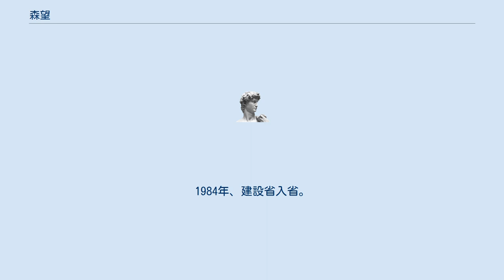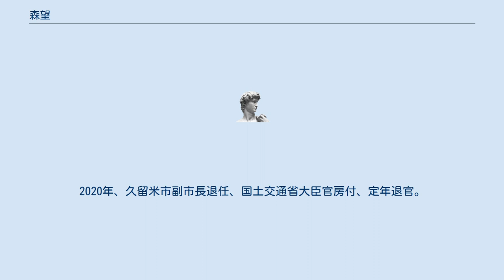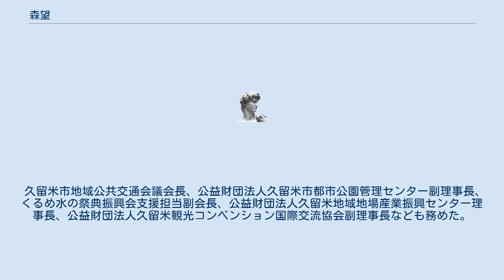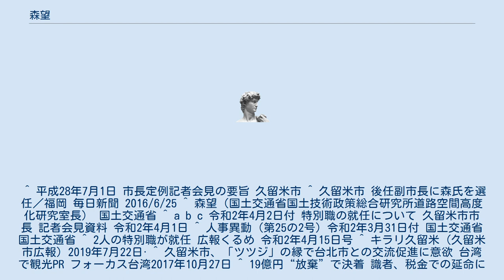森望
森 望（もり のぞむ）は、日本の国土交通技官。
国土交通省国土技術政策総合研究所道路交通研究部長や、国立研究開発法人土木研究所研究調整監を経て、久留米市副市長。
 佐賀県武雄市生まれ。
九州大学大学院工学研究科土木工学専攻修了。
1984年、建設省入省。
国土交通省国土技術政策総合研究所道路空間高度化研究室長等を経て、2006年、国土交通省都市・地域整備局大都市圏整備課関西文化学術研究都市建設推進室長。
 2008年、国土交通省国土技術政策総合研究所総合技術政策研究センター建設マネジメント研究官。
2012年、国土交通省国土技術政策総合研究所道路研究部長。
2014年、国土交通省国土技術政策総合研究所道路交通研究部長。
2015年、国立研究開発法人土木研究所研究調整監。
 2016年、久留米市副市長。
2020年、久留米市副市長退任、国土交通省大臣官房付、定年退官。
同年久留米市副市長再任。
副市長として、大雨災害への対応や、台北市との交流などにあたった。
また、久留米都市開発ビル株式会社代表取締役社長として、久留米市に対する21億円の債務に対する対応なども行った。
 久留米市地域公共交通会議会長、公益財団法人久留米市都市公園管理センター副理事長、くるめ水の祭典振興会支援担当副会長、公益財団法人久留米地域地場産業振興センター理事長、公益財団法人久留米観光コンベンション国際交流協会副理事長なども務めた。
 ^ 平成28年7月1日 市長定例記者会見の要旨 久留米市 ^ 久留米市 後任副市長に森氏を選任／福岡 毎日新聞 2016/6/25 ^ 森望（国土交通省国土技術政策総合研究所道路空間高度化研究室長） 国土交通省 ^ a b c 令和2年4月2日付 特別職の就任について 久留米市市 長 記者会見資料 令和2年4月1日 ^ 人事異動（第25の2号）令和2年3月31日付 国土交通省 国土交通省 ^ 2人の特別職が就任 広報くるめ 令和2年4月15日号 ^ キラリ久留米（久留米市広報）2019年7月22日· ^ 久留米市、「ツツジ」の縁で台北市との交流促進に意欲 台湾で観光PR フォーカス台湾2017年10月27日 ^ 19億円“放棄”で決着 識者、税金での延命に警鐘 リベール債権問題 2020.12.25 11:00 西日本新聞 ^ 久留米市地域公共交通会議 委員名簿 ^ 財団概要 久留米市都市公園管理センター ^ ■くるめ水の祭典振興会 2019年度 役員構成 ^ 年 月 日 公益財団法人久留米地域地場産業振興センター 理事長 ^ 公益財団法人久留米観光コンベンション国際交流協会 理事・監事名簿 (役職以外は50音順）